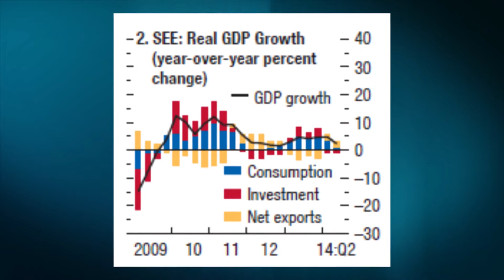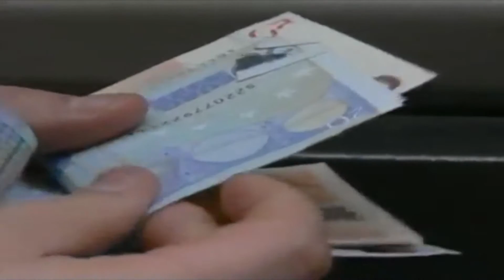A1 Report - FMN: Rritja ekonomike në Shqipëri, sipas parashikimit, 2.1%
TIRANE - Në raportin e publikur sot, FMN ka mbajtur të pandryshuar parashikimin për rritjen ekonomike të Shqipërisë në 2.1%, që mbetet nën mesataren e Europës në zhvillim, e cila pritet të rritet me 2.7%, më lart se në publikimin e prillit, për shkak të perspektivës positive të Hungarisë e Polonisë.
Në 2015-n rritja për Shqipërinë pritet të përshpejtohet në 3.3% dhe në 2016-n do të gjallërohet në 4.7% në 2017-n.
Fondi Monetar Ndërkombëtar ka ulur të martën parashikimin për rritjen ekonomike globale, duke cituar dobësitë e vazhdueshme në eurozonë dhe një ngadalësim në disa ekonomi të mëdha në zhvillim.
Për këtë vit rritja globale pritet të jetë 3.1%, 0.1 pikë përqindje më pak se në parashikimin e mëparshëm të prillit. Për vitin e ardhsëm, FMN parashikon që rritja të përshpejtohet në 3.8%, nga 4% që ishte parashikimi fillestar.
Për eurozonën, perspektiva ekonomike mbetet e dobët. FMN ka ulur pritshmëritë për tre ekonomitë më të mëdha të eurozonës, Gjermani, Francë dhe Itali, për të cilin (Italinë) fondi thotë që po shkon drejt vitit të tretë radhazi të recesionit. Sipas Blanchard, eurozona rrezikon tkurrjen e konsumit dhe kalimin në deflacion. “Por, ky nuk është shqetësimi ynë kryesor, gjithsesi nëse do të ndodhë do të ishte problem”, tha ai.
Blanchard nënvizoi tre rreziqe me të cilat përballet ekonomia globale. Së pari një periudhë e zgjatur e normave të interesit, që kërkon më shumë kujdes në politikat makroekonomike. Së dyti, rreziqet gjeopolitike janë bërë më evidente me krizën mes Rusisë dhe Ukrainës. Së treti, kriza në LIndjen e Mesme rrezikon shtrenjtimin e çmimeve të energjisë.